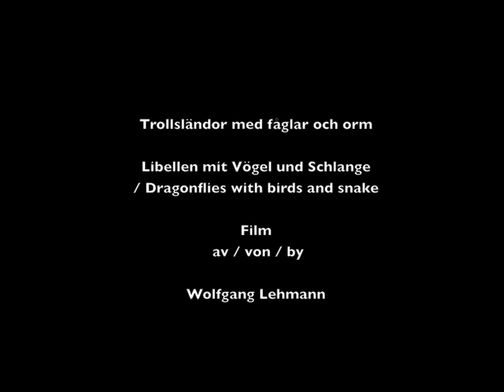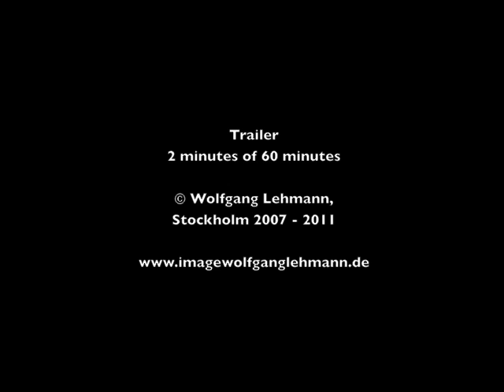Trailer Dragonflies with birds and snake .mov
Trailer for the film TROLLSLÄNDOR MED FÅGLAR OCH ORM / DRAGONFLIES WITH BIRDS AND SNAKE / LIBELLEN MIT VÖGEL UND SCHLANGE; 2 minutes of 60 minutes.